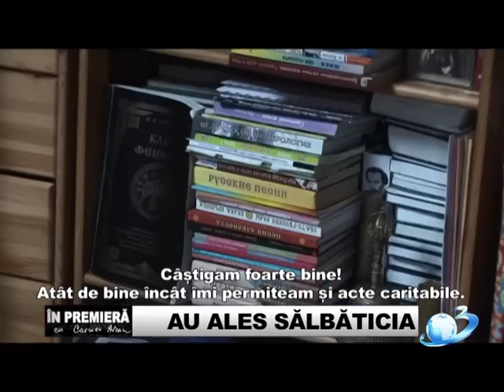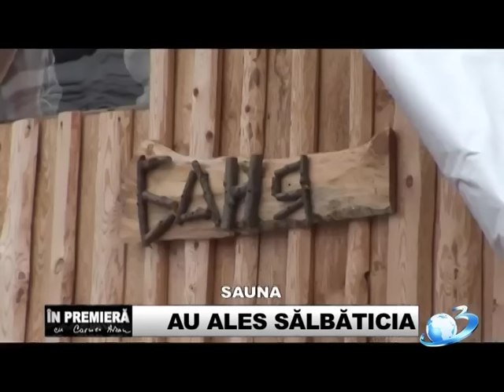Au ales sălbăticia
Au ales sălbăticia.mp4